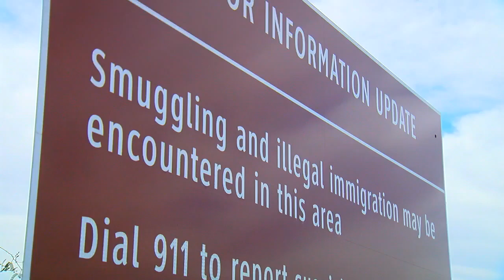Border security at the Organ Pipe Cactus National Monument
President Donald Trump continues to maintain he will construct a wall along the United States-Mexico border, and that Mexico will pay for it.